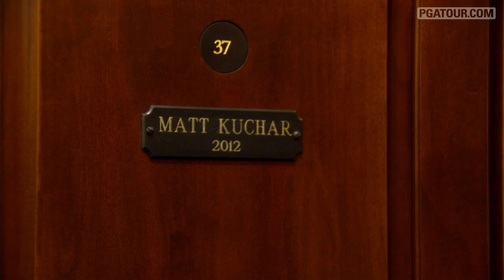THE PLAYERS Championship Architect: Bill Hughes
Meet Bill Hughes, General Manager of TPC Sawgrass, who works tirelessly to make sure THE PLAYERS Championship, and how Ryan Palmer carried a heavy heart throughout the tournament. .